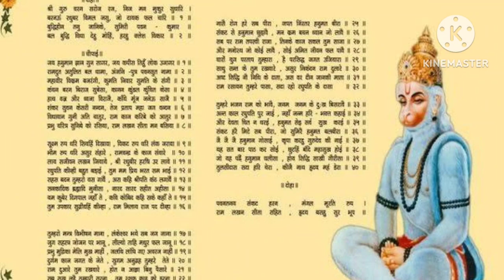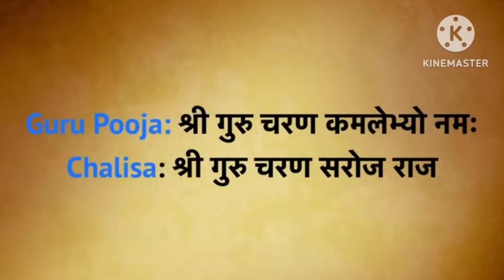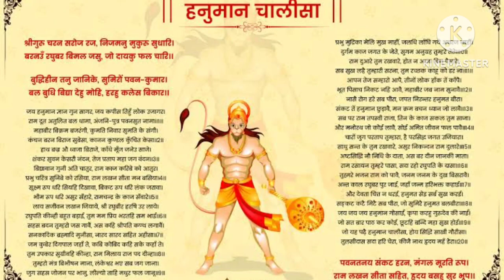How to Activate Hanuman chalisa/Ke kore Hanuman chalisa Porta hoy/Hanuman chalisa/joy Bajrang bali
This is How you should do hanuman chalisa...

In this video I will share a Secret Yogic Perspective of Reading hanuman chalisa, which many people don't know,,I will share How to read hanuman chalisa to get more benefits and feel Hanuman enery.

Doha

ShriGurucharansaroja-raj
Nijamanumukurasudhaari
Baranaurahubharabimalajasu
Jodayakaphalachari
Budhee-heenthanujanike
Sumirowpavanakumara
Bala-budheevidyadehoomohee
Harahukaleshabikaara

Chopai

JaiHanumangyangunsagar
JaiKapistihunlokujagar|| 1 ||

Ramdootatulitbaldhama
Anjaani-putraPavansutnama|| 2 ||

MahabirBikramBajrangi
KumatinivarsumatiKesangi|| 3 ||

Kanchan baran birajsubesa
KananKundalKunchitKesha|| 4 ||

HathBajraAurDhvajaViraje
Kaandhemoonjjaneusajai|| 5 ||

SankarsuvankesariNandan
Tejprataapmahajagbandan|| 6 ||

Bidyavaanguniatichaatur
Ramkajkaribekoaatur|| 7 ||

Prabhucharitrasunibe-korasiya
RamLakhanSitamanBasiya|| 8 ||

SukshmaroopdhariSiyahidikhava
Bikatroopdharilankajarava|| 9 ||

Bhimaroopdhariasursanhare
Ramachandrakekajsanvare|| 10 ||

LayeSanjivanLakhanJiyaye
ShriRaghubirHarashiurlaye|| 11 ||

RaghupatiKinhibahutbadai
TummampriyBharat-hi-sambhai|| 12 ||

Sahasbadantumharojasgaavai
Asa-kahiShripatikanthlagaavai|| 13 ||

SanakadhikBrahmaadiMuneesa
Narad-SaradsahitAheesa|| 14 ||

JamaKuberDigpaalJahante
Kavikovidkahisakekahante|| 15 ||

TumupkarSugreevahinkeenha
Rammilayerajpaddeenha|| 16 ||

TumharomantraBibheeshanmaana
LankeshwarBhayeSub jagjana|| 17 ||

JugsahasrajojanparBhanu
Leelyotahimadhurphaljanu|| 18 ||

Prabhumudrikamelimukhmahee
Jaladhilanghigayeachrajnahee|| 19 ||

Durgaamkajjagathkejete
Sugamanugrahatumhretete|| 20 ||

Ramduaaretumrakhvare
Hoatnaagyabinupaisare|| 21 ||

Subsukhlahaetumharisarna
Tumracchakkahukodarnaa|| 22 ||

Aapantejsamharoaapai
Teenhonlokhanktekanpai|| 23 ||

BhootpisaachNikatnahinaavai
Mahavirjabnaamsunavae|| 24 ||

Nasaerogharaesabpeera
JapatnirantarHanumantbeera|| 25 ||

SankatseHanumanchudavae
ManKrambachandhyanjolavai|| 26 ||

Sabpar Ramtapasveeraja
TinkekajsakalTumsaja|| 27 ||

Aurmanorathjokoilavai
Sohiamitjeevanphalpavai|| 28 ||

Charonjugpartaptumhara
Haipersidhjagatujiyara|| 29 ||

SadhuSantketumRakhware
AsurnikandanRamdulhare|| 30 ||

Ashta-sidhinavnidhikedata
As-baradeenJanakimata|| 31 ||

Ramrasayantumharepasa
SadarahoRaghupatikedasa|| 32 ||

TumharebhajanRamkopavai
Janam-janamkedukhbisraavai|| 33 ||

Anth-kaalRaghubarpurjayee
JahanjanamHari-BakhtKahayee|| 34 ||

AurDevtaChitnadharehi
Hanumatse hisarvesukhkarehi|| 35 ||

Sankatkate-mitesabpeera
JosumiraiHanumatBalbeera|| 36 ||

Jai Jai JaiHanumanGosain
KripaKarahuGurudevkinain|| 37 ||

Jo sat bar pathkarekohi
Chutahibandhimahasukhhohi|| 38 ||

Jo yahpadhaeHanumanChalisa
HoyesiddhisaakhiGaureesa|| 39 ||

Tulsidassadaharichera
KeejaiNathHridayemaheindera|| 40 ||

Doha

PavanTanaySankatHarana,MangalaMuratiRoop|
RamLakhanaSitaSahita,HridayBasahuSoorBhoop||

दोहा

निज मनु मुकुरु सुधारि ।
बुद्धिहीन तनु जानिके,
सुमिरौं पवन-कुमार ।
बल बुधि बिद्या देहु मोहिं,
हरहु कलेस बिकार ।।

People have asked various questions about the Hanuman Chalisa, a Hindu devotional hymn dedicated to Lord Hanuman. Some common queries include its meaning, significance, benefits of recitation, historical context, and how to properly chant it. Additionally, people might ask about the specific verses, translations, and interpretations of the Chalisa, seeking a deeper understanding of its spiritual and cultural importance.

please Write down 👇 on comment